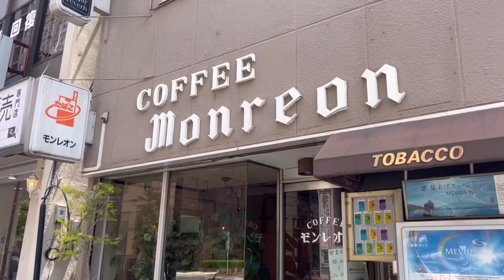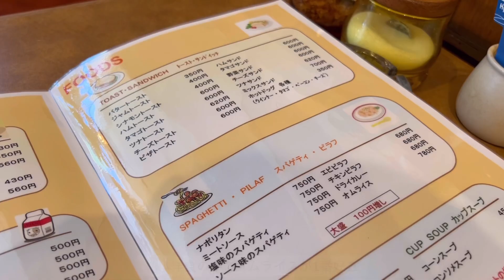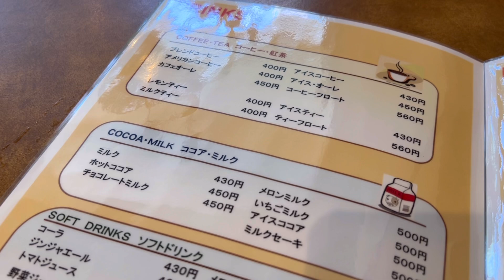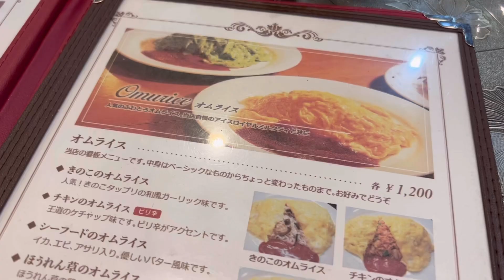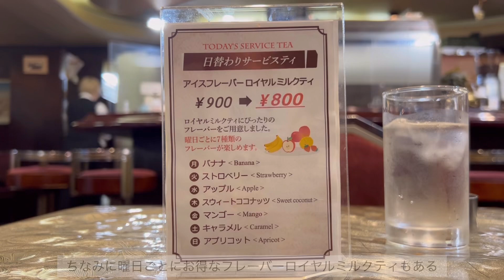［ 横浜 ］紫陽花と喫茶店/レトロな街さんぽ/オムライスに取り憑かれた女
こんばんは、higです。

鎌倉の人混みに疲れてしまったので今回は横浜編。
薔薇シーズンは混み合う山下公園も今なら
ゆっくり紫陽花を楽しめるのでおすすめ..🫶🏻
みなさんのおすすめ紫陽花スポットも教えて下さい〜！